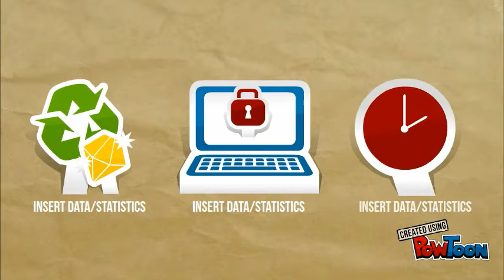Duta Science Club 'Ibadurrohman Tasikmalaya